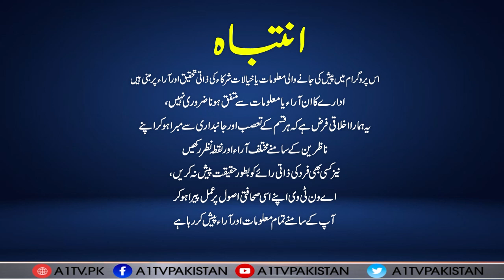The Ranjha Show With Tabbasum Riaz Ranjha | Awam Ke Liya Mehngai Ka Aik Aur Jhatka | A1Tv | 22-03-23